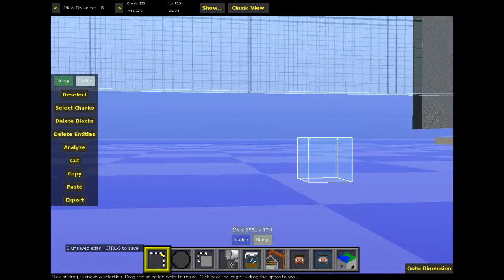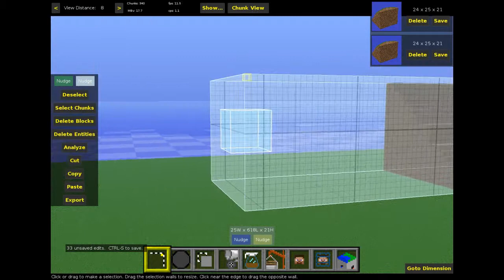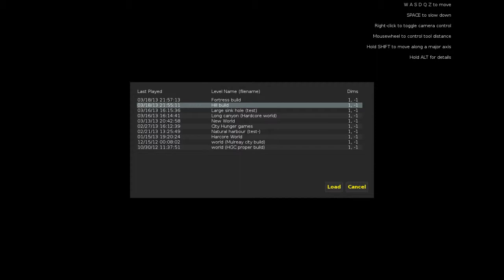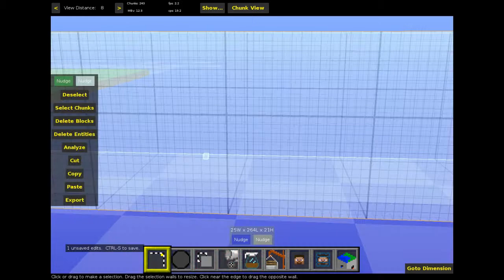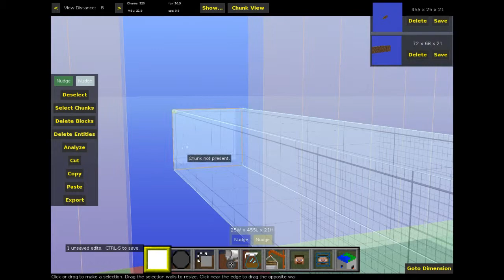Building Castles in Minecraft Part 13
We go MCEdit crazy again as we try to work out what the hell we can do.